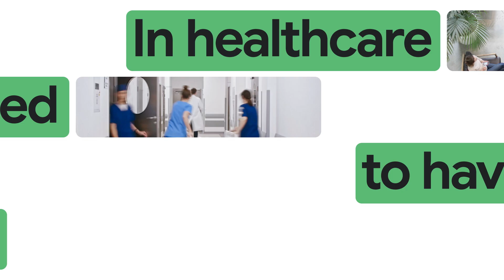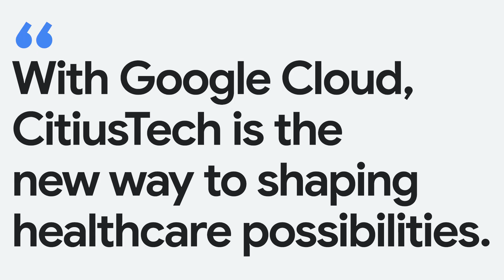New Way Now: CitiusTech improves patient experience and clinician workloads with Google Cloud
*Featured in this video:* Jeetu Khubchandani, AVP of Partnerships at CitiusTech

*Executive Summary:* CitiusTech, a 100% healthcare-focused data and AI services organization, uses Google Cloud to improve patient experience, reduce administrative burden on clinical staff, and save costs for healthcare systems. Serving healthcare providers, payers, medtech, and life science organizations, CitiusTech aims to combine technology and human ingenuity. They’ve developed an AI search solution using Vertex AI to efficiently connect patients with the right specialists and automate critical workflows. This initiative has yielded significant results, including a 70% reduction in the time required for a patient to find the appropriate specialist. Vertex AI has also helped automate metadata updates for their search system, which was previously a manual process.

*Challenge:* The healthcare industry faces considerable administrative burden due to a shortage of clinical staff, making it challenging to efficiently connect patients with the right specialists. This leads to treatment delays, increased workload stress on providers, and a negative impact on patient experience.

*Solution:* CitiusTech built an enterprise-level AI search solution on Google Cloud, leveraging Vertex AI to provide rapid, accurate, and intelligent search results for finding the right specialists. CitiusTech could easily ingest doctor-specific metadata and also built a chat function for easy communications. This solution also automates tasks like discharge summaries and prior authorizations, reducing manual efforts and streamlining operations.

*Results:* By implementing their AI solutions on Google Cloud, CitiusTech has reduced the time to find the right specialist by 70% and automated many system updates. This has enabled faster patient discharges, expedited treatment decisions, and alleviated administrative and workload stress on healthcare providers.

*Key Insights from Jeetu Khubchandani, AVP of Partnerships, CitiusTech:*

→ "Our partnership with Google extends beyond just using their services. We actually work closely with them to code and build solutions. We've seen their team roll up their sleeves and work with us right from the ground up."

→ “It’s really the true meaning of a partnership. Google has invested heavily in healthcare solutions, which complements our services and provides the best level of service to our customers.”

→ "By leveraging Vertex AI in our enterprise search solution, we are able to bring down the time taken to find the right specialist close to 70%."

*Google Cloud product used:* Vertex AI